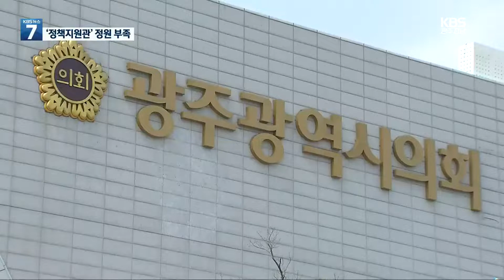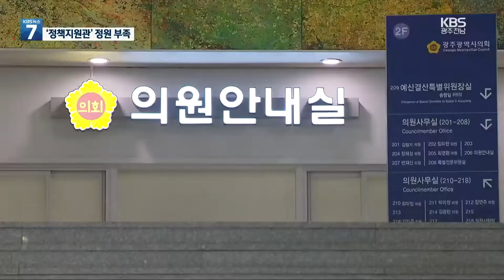의회 정책지원관 도입…정원 부족에 ‘막막’ / KBS 2022.06.21.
[앵커]

 광주시의회 전직 보좌관이 시의원을 최저임금법 위반 혐의 등으로 고소하면서 지방의원 보좌관 제도의 문제점이 다시 부각되고 있습니다.

 지방자치법 개정으로 올해부터는 의정활동을 지원하는 전문 인력 채용 근거는 마련됐는데요.

 정원을 의원수의 절반으로 제한해서 현실성이 떨어진다는 지적이 나옵니다.

 보도에 최혜진 기자입니다.

 [리포트]

 박미정 시의원을 최저임금법 위반 혐의 등으로 고소한 전직 보좌관 A씨가  직접 기자회견에 나섰습니다.

 민주당과 시의회, 모 국회의원 보좌관까지 알고 있었지만 해결되지 않았고 박 의원은 문제를 덮으려고 했다고 주장했습니다.

 [A씨/박미정 시의원 전직 보좌관 : "공금으로 운영되는 사설 보좌관 제도를 악용했습니다. 도리어 피해자를 파렴치한으로 몰아간다면 이제 의회에서든 당에서든 나서서 정리하셔야지요."]

 A씨가 맡은 일은 지방의원의 의정활동을 지원하는 이른바 사설 보좌관 역할입니다.

 광주시의원은 23명,  의원을 보좌하는 시간 선택제 임기제 공무원 수가 10여 명에 불과하자, 시의원들이 돈을 걷어서 부족한 보좌 인력을 채용해왔습니다.

 정식 직제에 없는 불안정한 고용 계약 관계이다보니 노동 관계법 위반 논란까지 불거진 겁니다.

 이같은 부작용을 막기 위해 행정안전부가 올해부터 의정활동 지원 제도를 도입했습니다.

 지방자치법을 개정해 의정 활동을 지원하는 '정책지원관'을 채용할 수 있도록 했습니다.

 그러면서 기존 방식인 임기제 공무원의 의정활동 지원과 사설 보좌관 채용을 모두 금지했습니다.

 문제는 정책지원관 정원이 의원 정수의 절반에 불과하다는 겁니다.

 정책지원관 1명이 시의원 2명을 보좌해야합니다.

 광주시의회의 경우 올해는 5명만 채용이 가능해서 초선 의원이 많은 9대 의회가 출범하는  올 하반기에 정책지원관 1명이 의원 4명 이상을 보좌해야합니다.

 [김나윤/광주시의원 : "구의원 활동을 안 하신 초선들이 많아요. 핵심적인 예산을 보는 시간의 집중 이런 걸 고려했을 때 보좌관 도움 없이는 정말 힘듭니다."]

 국회의원들은 보좌직원을 8명까지 둘 수 있습니다.

 지방의원들의 의정활동 지원을 위한 보다 현실적인 대안 마련이 필요하다는 목소리가 커지고 있습니다.

 KBS 뉴스 최혜진입니다.